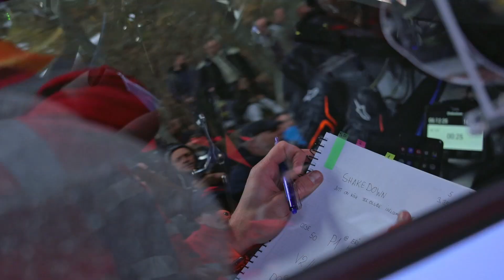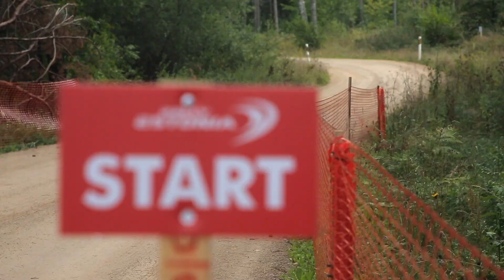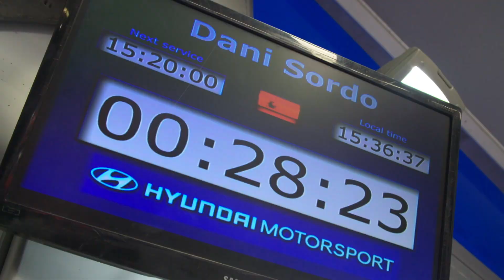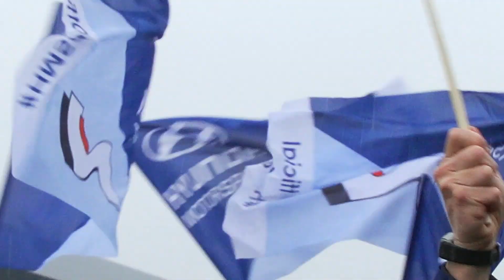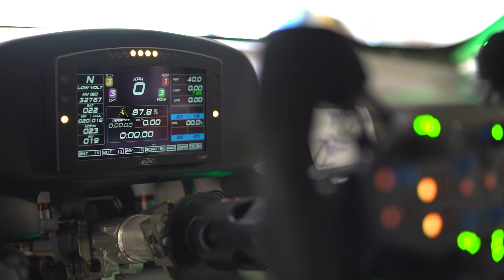Episode #4: La route vers le future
Nous avions un objectif clair : remporter le championnat 2020 et prouver que ce n'était pas un pur hasard. Mais de nombreuses choses inattendues se sont produites à cause de l'épidémie et le changement des conditions météorologiques. Pourtant, nous nous sommes battus jusqu'à la fin. Alors que plusieurs moments difficiles se sont suivis, Hyundai Motorsport a défendu avec succès son titre de champion grâce à la passion de l'équipe pour créer l'histoire. Et cette histoire ouvrira la voie à l'avenir.